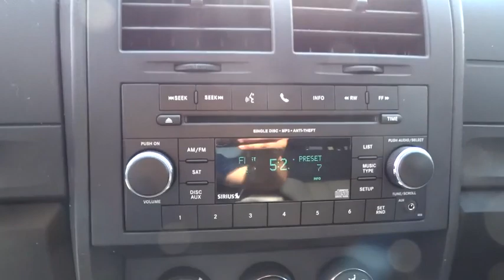2011 Dodge Nitro Atlanta, Duluth, Buford, Roswell, Marietta, GA 602851TN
2011 Dodge Nitro

Cherokee Chrysler
200 Liberty BLVD